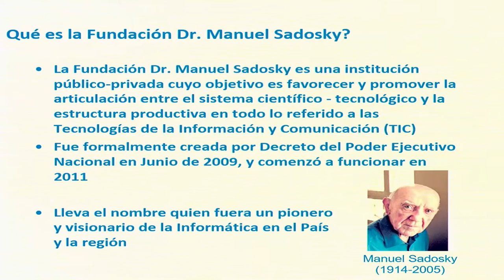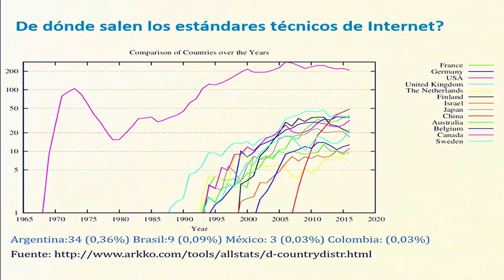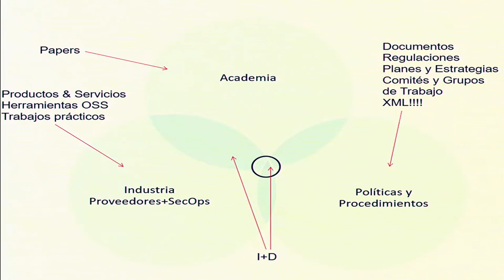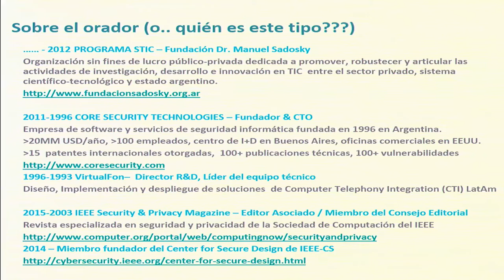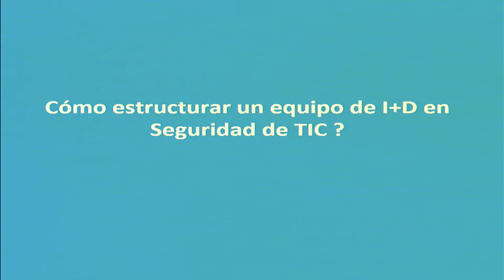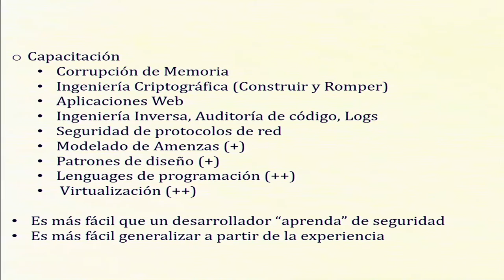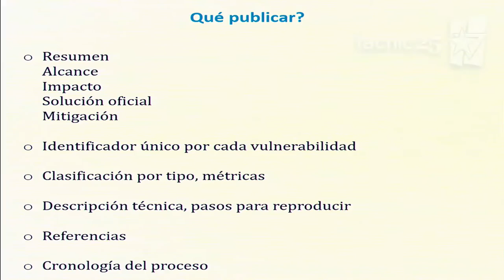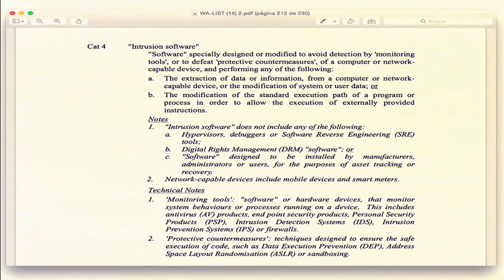KEYNOTE Experiencias y observaciones sobre Investigación y Desarrollo en Seguridad TIC